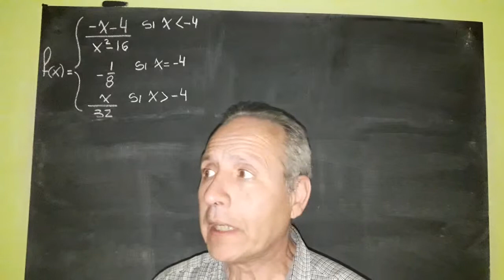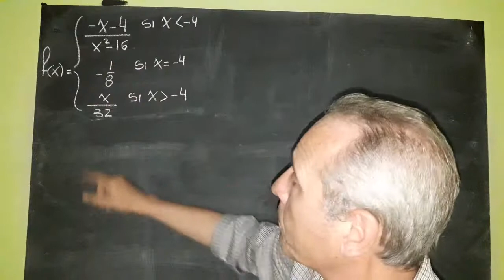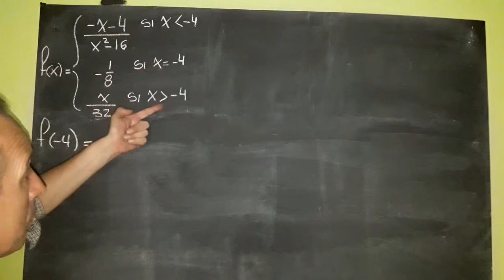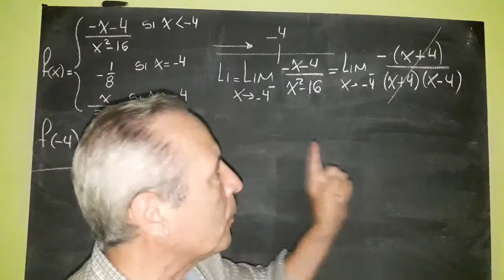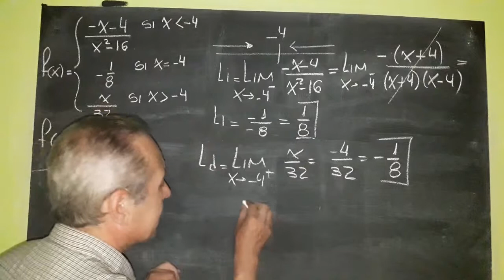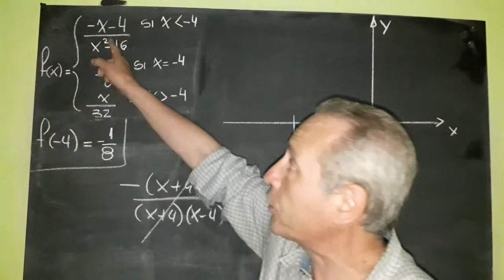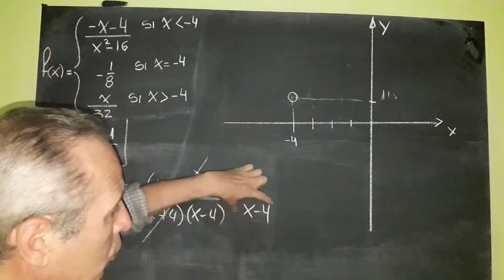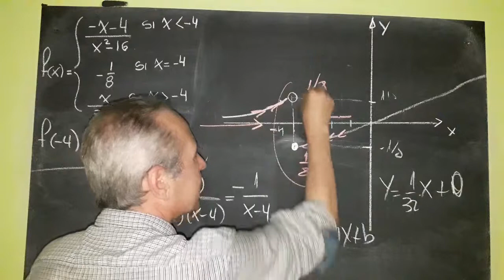Continuidad de una Función definida por tramos